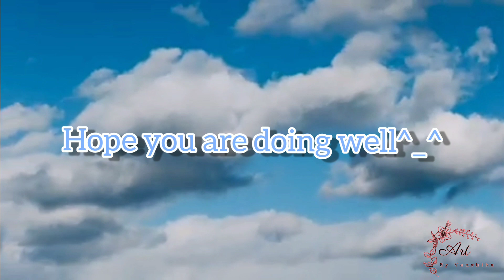Happy Independence day ❤️| INDEPENDENCE DAY SPECIAL 🇮🇳|_VBart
hi guys!
hyy reader..
in this video I draw something related to independence day 🇮🇳☺️ you can use it for multiple purpose like school project 😊

material used in video👇☀️
Dom's wax crayons 24 shades